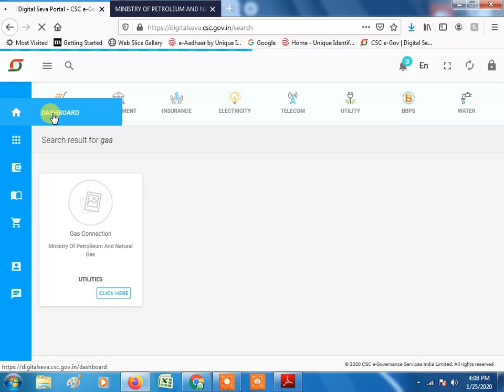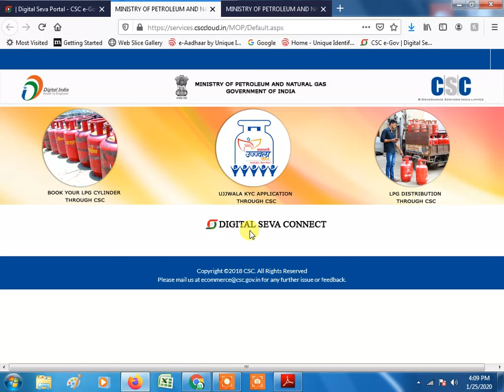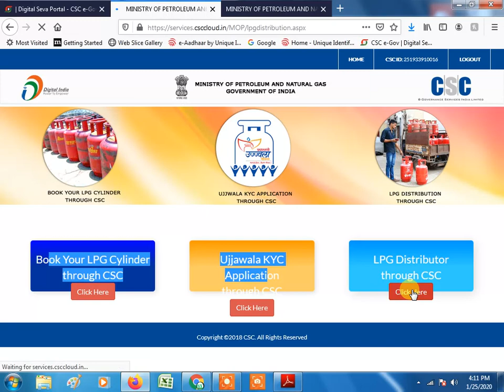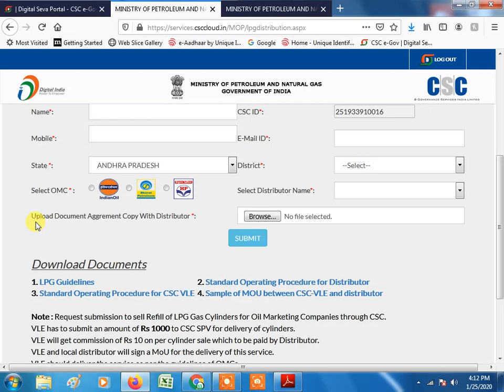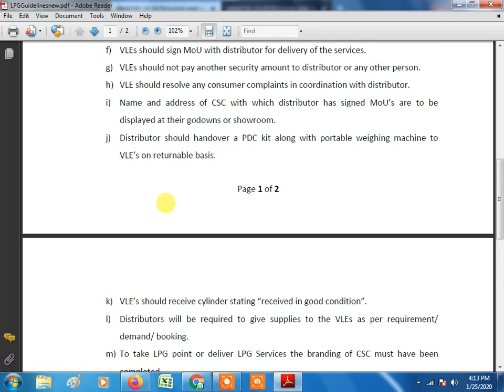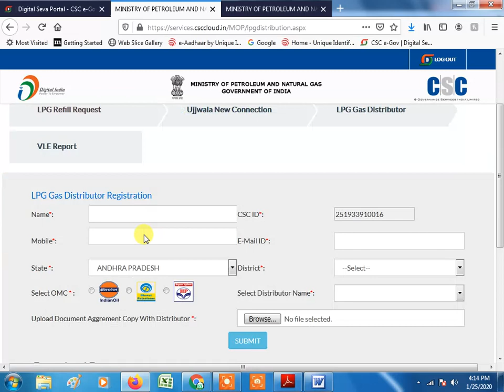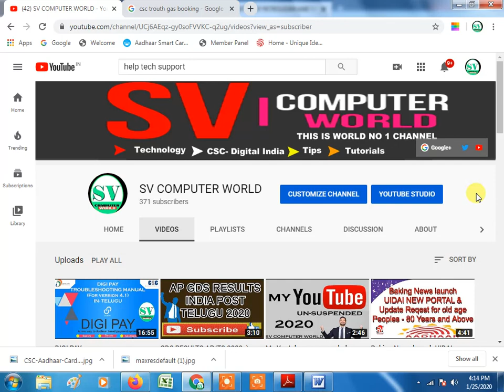LPG services through C.S.C How to Apply Steps IN :)) TELUGU 2020